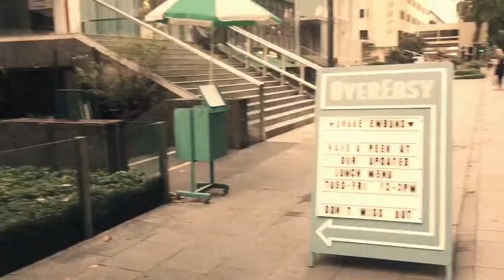25 Jun 2017 Singapore Orchard Road